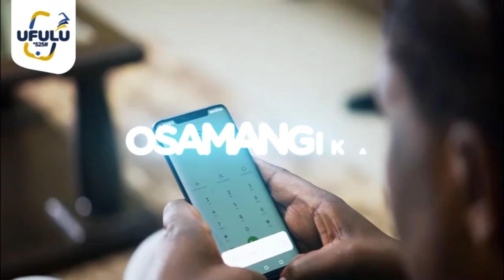FDH Bank Plc - Ufulu525 Theme Song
Ufulu 525 theme song ft Patience Namadingo, Tay Grin, Lucius Banda and Gidess Chalamanda